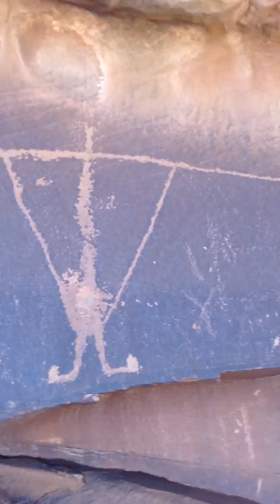Birthing Rock, Kane Creek Road, Utah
An impressive and very accessible collection of rock art girdling a boulder south of Moab